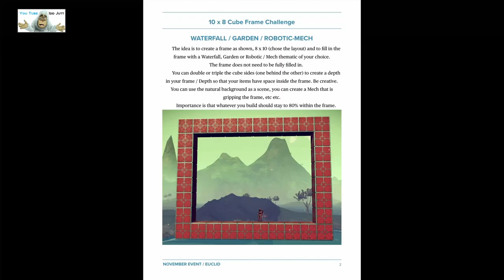#12 No Man's Sky | Dec 2023 NMS Folly Bases | Get Build Ideas | PS5 | Idd Jutt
FaceBook Comunity:- No Mans Sky PS4/5